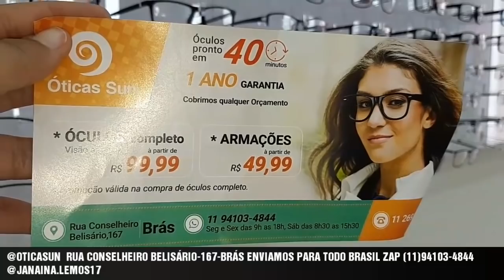ÓCULOS COMPLETO POR 100REAIS-BRÁS-SP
RUA CONSELHEIRO BELISÁRIO-167-BRÁS ENVIAMOS PARA TODO BRASIL ZAP (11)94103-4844/(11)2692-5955